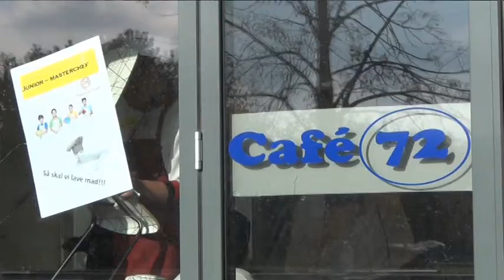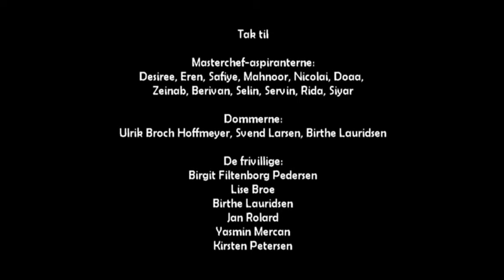Masterchef Junior Kanalens Kvarter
I Kanalens Kvarter i Albertslund arrangerede en gruppe frivillige beboere i efterårsferien en Masterchef Junior-konkurrence for områdets børn og unge. Formålet var at skabe netværk og sammenhold i boligområdet.